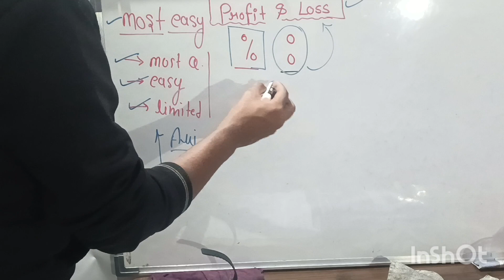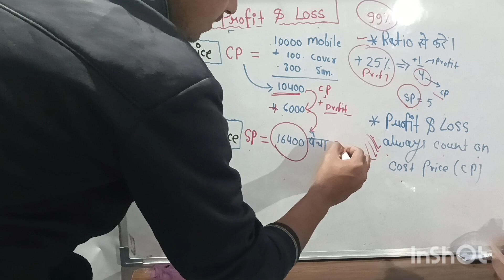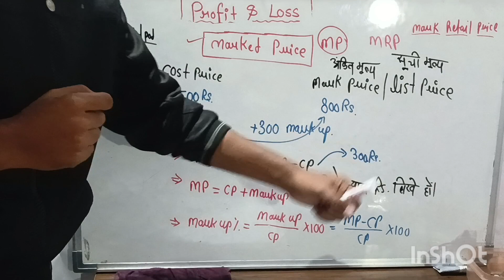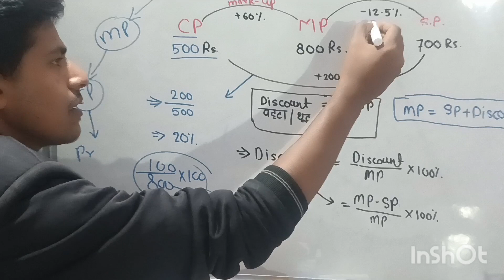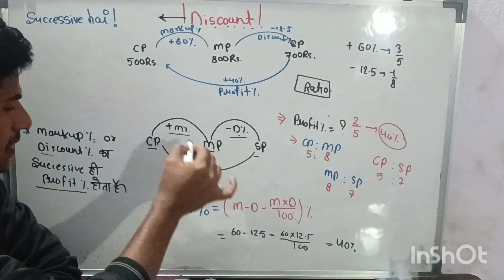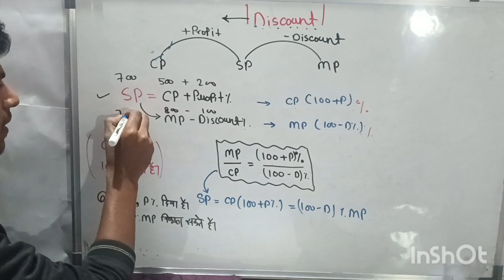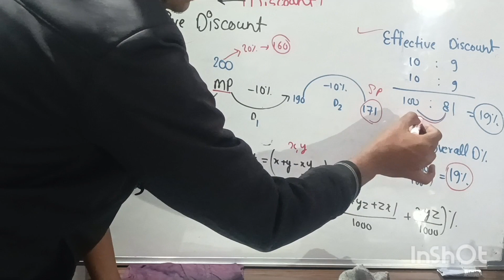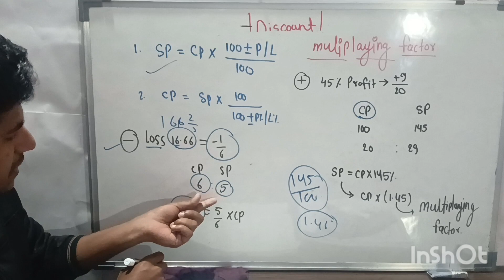BASIC OF PROFIT AND LOSS 🔥 Complete ✅ 💯